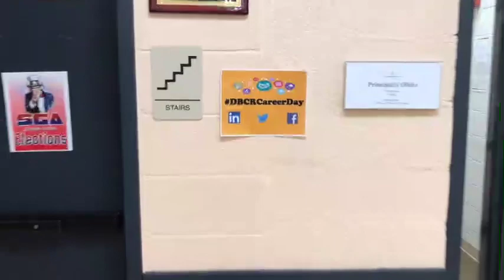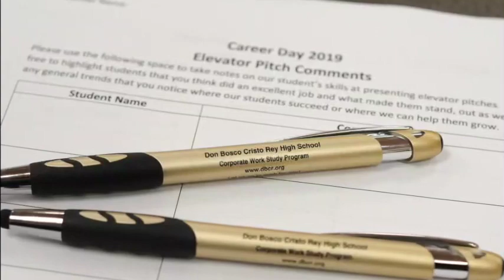Don Bosco Cristo Rey 2019 Career Day